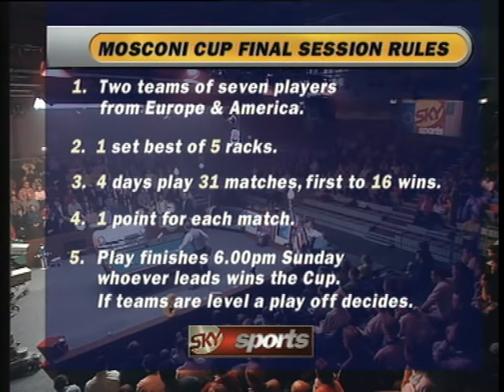Ortmann v Daulton | Ronnie O'Sullivan & Steve Davis v Earl Strickland & CJ Wiley | 1996 Mosconi Cup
Snooker legends Steve Davis and Ronnie O'Sullivan take on pool titans Earl Strickland and CJ Wiley at the 1996 Mosconi Cup.